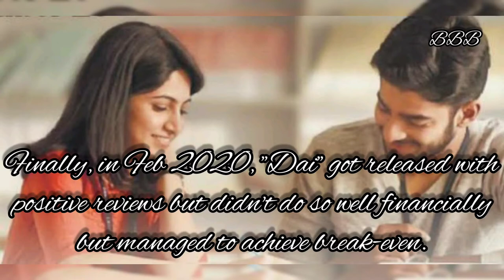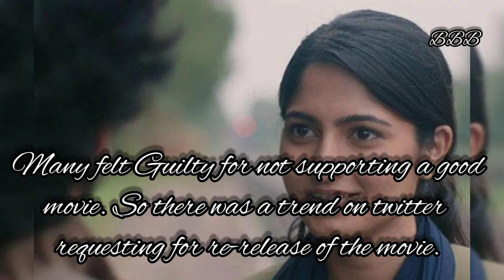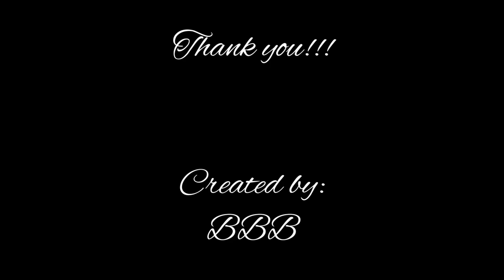Dai Kannada Movie Director - K S Ashoka Story.From a small village in Mandya to big world of Cinema.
Dai Kannada Movie Director - K S Ashoka Story, From a small village in Mandya to big world of Cinema. His intelligence and Analysis on cinema is at another level.  Surely he is junior Puttanna or new age Puttanna who will take Kannada industry to another level.